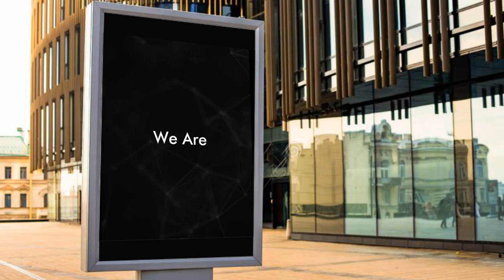Manufacturers Dharmanandan Diamonds @Asia world Trade center Ltd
Customer Relationship Management (CRM), Key Performance Indicators (KPIs), Return on Investment (ROI), Sales Funnel